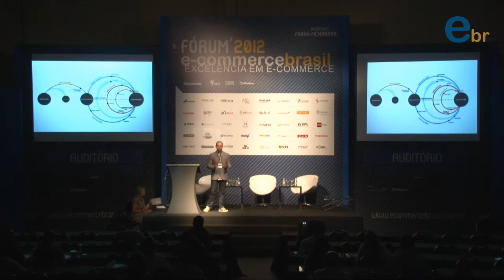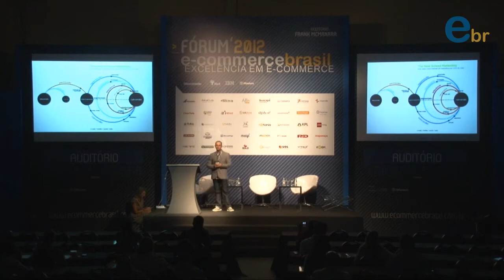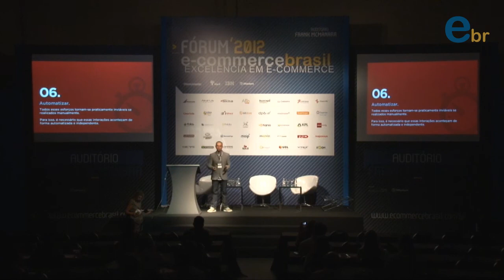Palestra de Tarik Potthoff da Responsys no Fórum ECB 2012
Como o Marketing por ciclo de vida pode aumentar sua receita